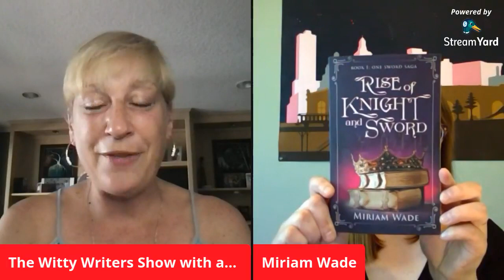Beth Worsdell interviews YA fantasy author, Miriam Wade on The Witty Writers Show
Beth Worsdell will be interviewing new fantasy author, Miriam Wade on The Witty Writers Show. Her debut book, Rise of Knight and Sword, is the first installment of the One Sword Saga. It reimagines Arthurian legend in a steampunk fantasy world at the height of the 1920's.

Miriams Bio:
Miriam Wade is a Minnesotan transplant to Kansas City, who writes young adult fantasy, adventure, and urban fantasy driven by resilient young women, filled with twisty plots, and garnished with a hint of romance. She loves coffee, renovating her home, and riding her motorcycle. When she is not writing, she enjoys spending time with her husband, Ryan, and their two cats, Freya Virgo and Modi Taurus. Rise of Knight and Sword is Miriam’s debut novel.